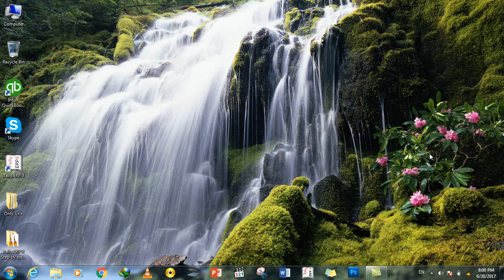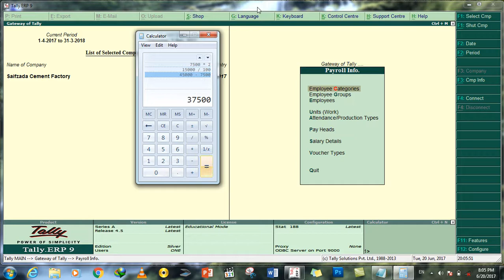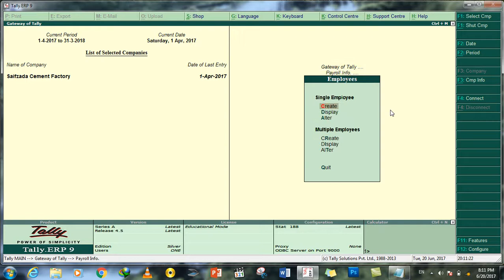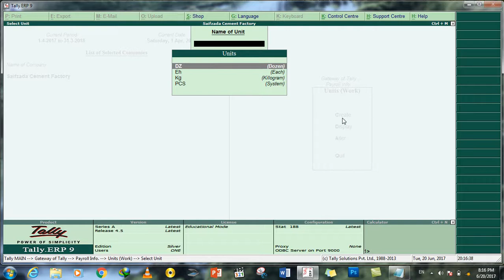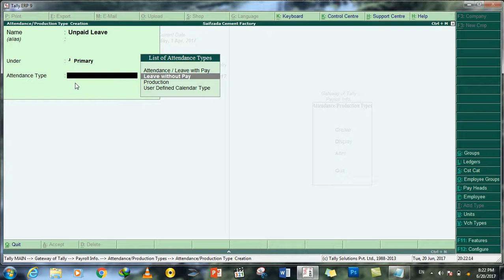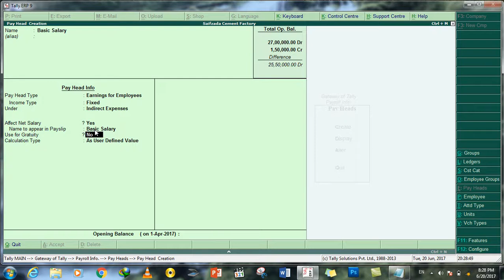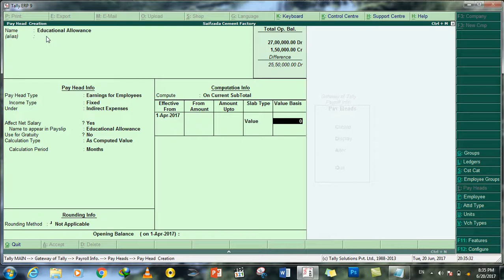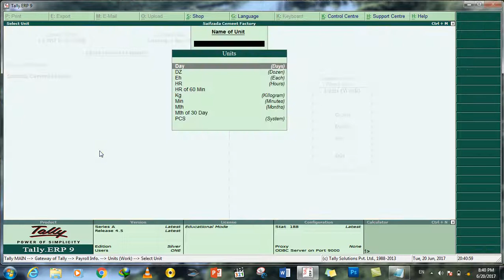12 DayWorking on Afghanistan income tax system, UniteWOrk,attendanceproduction type & Payhead